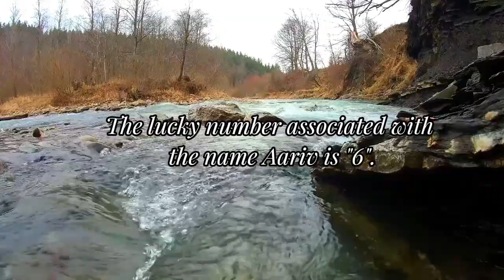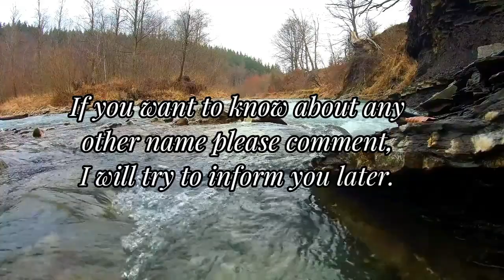Aariv name meaning in english | Aariv Naam Ka Matlab | Aariv naam ka arth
Welcome to my Easyonlineschool youtube channel. Please watch this video till the end to know Aariv name meaning in english | Aariv Naam Ka Matlab | Aariv naam ka arth.